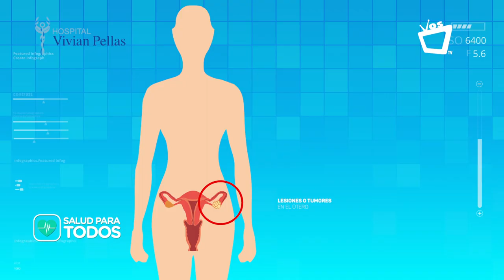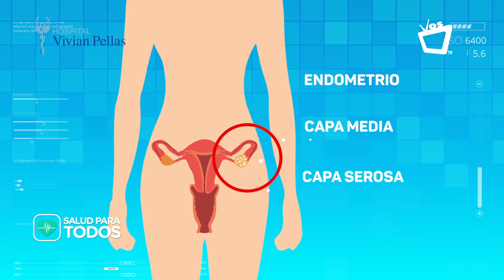SALUD PARA TODOS || Mioma uterino: ¿qué es y cuándo operarlo?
Los fibromas uterinos son tumores no cancerosos del útero que a menudo aparecen durante los años fértiles.